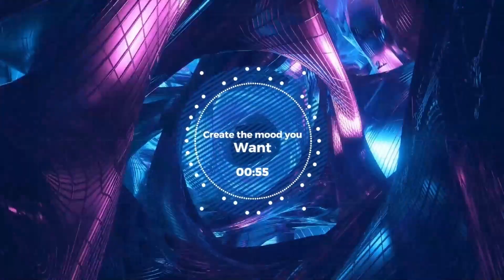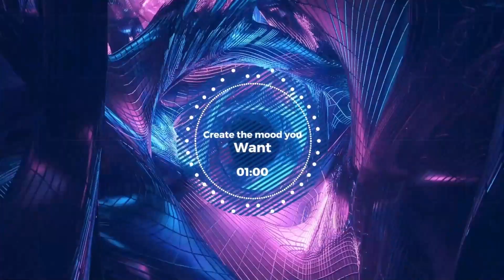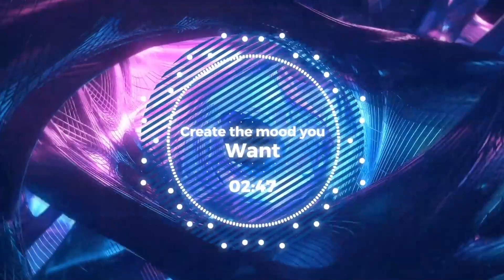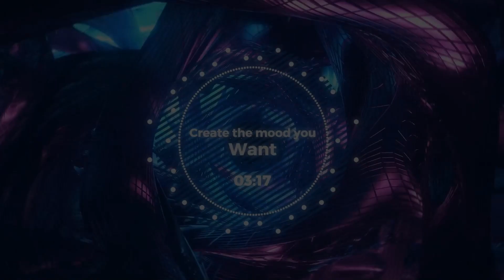Music Examples Set the Mood and Meditation Tones